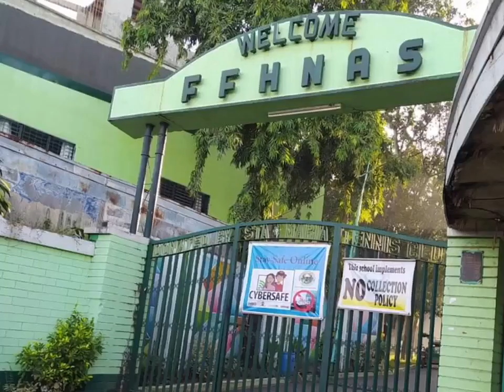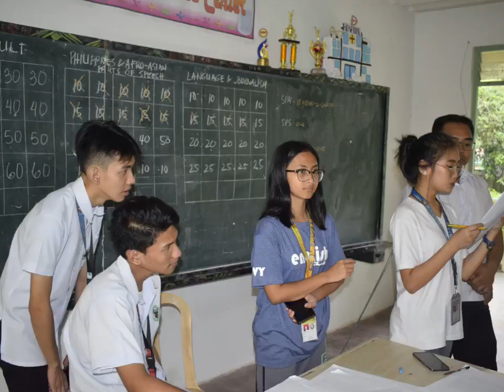Maka-Diyos, Makatao, Makakalikasan at Makabansa - Rolaine Solivar ft. Kim Hannah Mendoza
Paalala: Ang ibang mga larawan na natampok sa bidyo na ito ay noong nakaraang mga taon pa. Ang pagtatampok ng mga larawan ay nagpapakita lamang ng diwa ng kanta. Maraming salamat po.